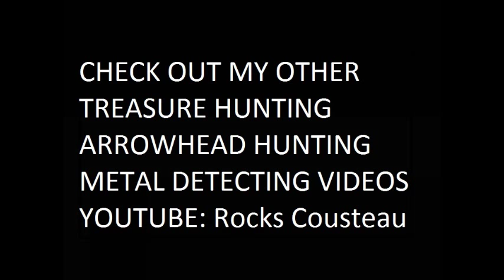Tintype Civil War Soldier Photographs Vintage Antique ART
Enjoy. Check out all of my hundreds of other videos. Treasure Hunting. Arrowhead Hunting. Metal Detecting and Nature themed video's. Rocks Cousteau